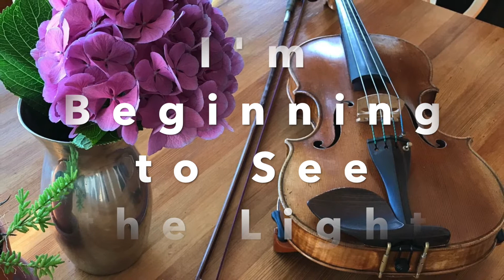Beginning to See the Light - solo violin/viola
Peppy little standard song made famous by Ella Fitzgerald, Natalie Cole and Lou Reed, among others.  Great for weddings and parties.  Available through Katrina Wreede Musical Groups.  Contact